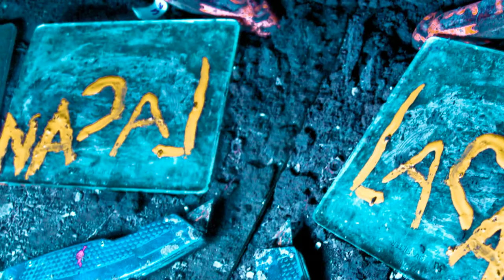Lacan Hangs Up on Saint Paul (LHUPOST) part 1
Original Music,sound design,cinematography,photography,editing soraxtm

I'm saying that because is it involves the use of some new tool and it finally feels like I had enough varied stuff to put something coherent together.  "If you fail to understand the precise point the film is making than you have not understood it."

So the name of the Film is
Lacan Hangs Up on Saint Paul.

You may wonder how this related to the matierial but given the constraints of time I have decided to construct a longer more ruminated on piece of "film" and therefore certain aspects may only become concrete after a few episodes.
You may also question the style of the video and my only comment there is that time is what is needed.  Time and huge embracing screens or isolation tanks filled with salt and wired for video.

Words

"Some have asked if I did not feel lonesome"
"If there were anyone else"

Henry David Thoreau Walden
From the Librivox recording

"Leading A modest life in an Idyllic fake... .staged to keep him satisfied."

Text by Slavoj Žižek As read by a computer(apparently).
It refers to the Phillip Dick Novel "Time Out Of Joint"
Which was a really neat book about this dude who does crosswords or some other mindless thing unawares that he is also somehow determining the launching trajectory of these missiles that are being fired at the moon.

"Classically in philosophy there was a distinction drawn between
Being with a capital B,
 Which a philosophical way of writing the word God or Fundamental Entity
Being Big B.
and
being/entity
one among which is dasein
Heidegger, However,and I don't want to mislead you because many readers have been mislead
Heidegger
is no humanist."

Rick Roderick From his lecture series Titled""Self under Siege" lecture series"(I'll note where it is next time i hear it if needed)

Man-It's beautiful here
I can see the whole valley

Woman-yes and there's our cottage down there
it's time to go back isn't it

Man-"Yes.
but we're not going
there is nothing there for us.
ah the town's empty no ones going back
there's no reason to...none at all...

Such odd
such ridiculous houses"

Woman- "such ugly people I'm glad their gone"

Man- "Gone?

Woman-"I don't know?

Man-"We'll go back to town maybe next year,
or the year after that"

Woman-
Or, maybe the year after that

Man- Maybe?

c'mon

let's take a swim"